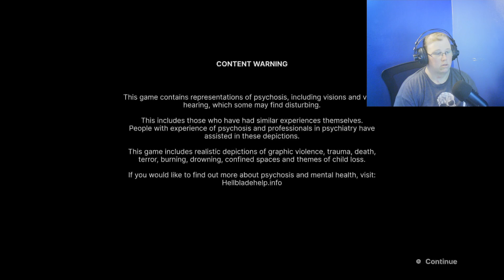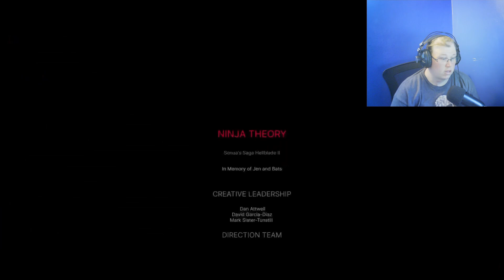Tyrant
Senua and ground attempt to save the sacrifices and face off against the village leader.